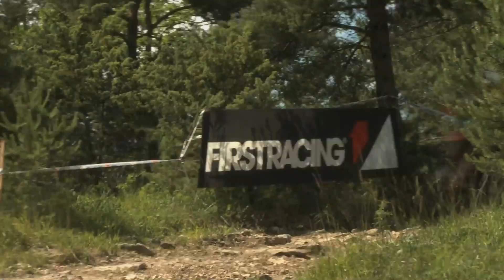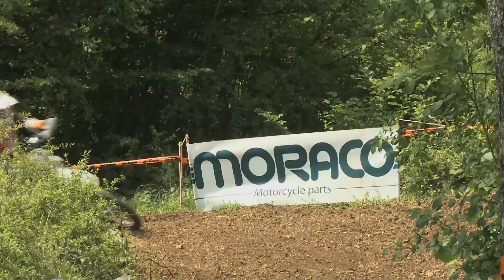Wheelies - Enduro 2015 - Bar-sur-Seine - Première journée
Résumé de la première journée de la deuxième étape du championnat de France d'enduro. Les pilotes doivent affronter les trois spéciales préparées par le moto-club, à Bar-sur-Seine.